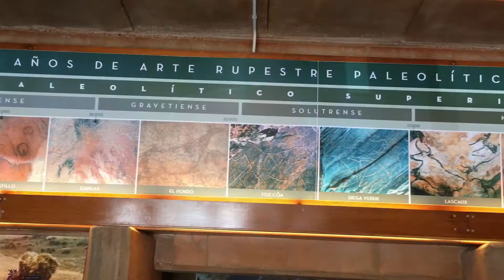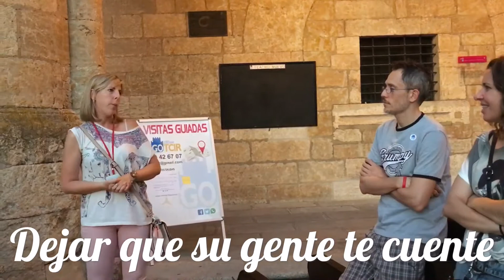Qué ver en Ciudad Rodrigo (SALAMANCA)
¿Aún no conoces Ciudad Rodrigo y su comarca? Sitios que ver en Ciudad Rodrigo y alrededores.

Síguenos‼️ Más videos, post y crónicas de nuestros 🌍 viajes y escapadas en Organizotuviaje.com y en YouTube.